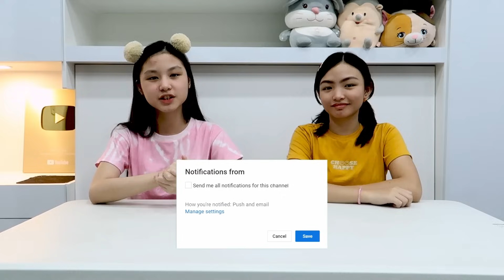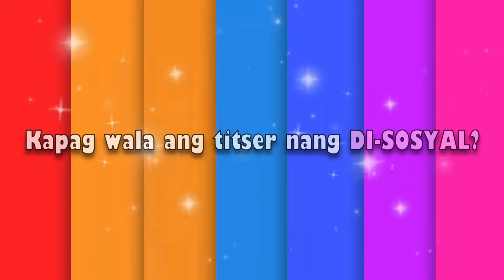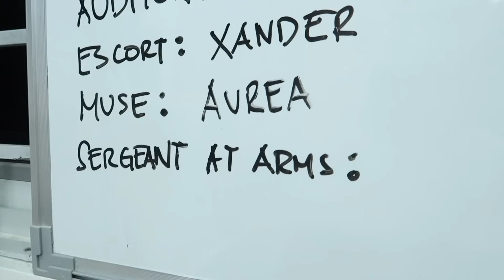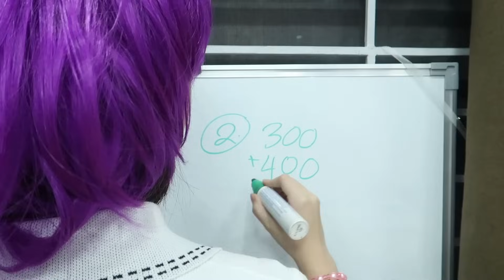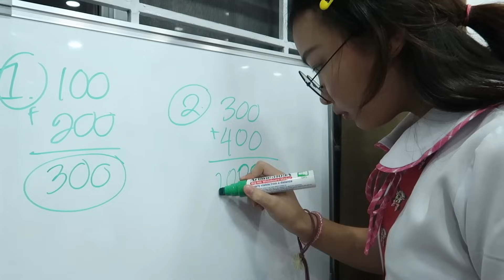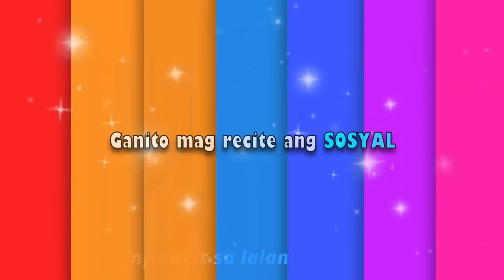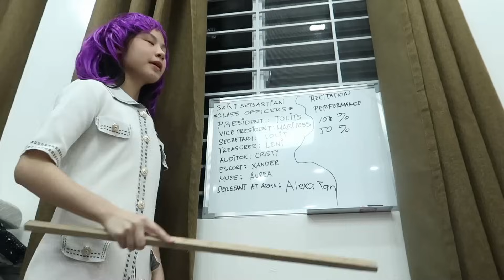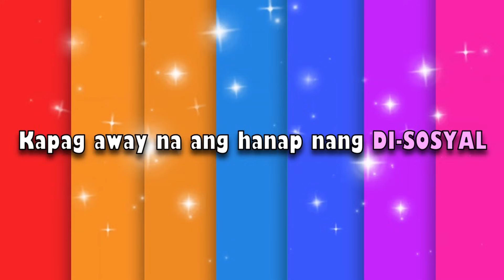SOSYAL NA ESTUDYANTE VS DI SOSYAL NA ESTUDYANTE SA SCHOOL | ALA YO SIS VERSUS MY SIS | Aurea & Alexa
"Sometimes YouTube doesn’t show our new videos 😔, but we don’t want you to miss out on all the fun! 🎉 Just type Aurea & Alexa in the search bar 🔍 to see our latest uploads—there’s always something awesome waiting for you! 😎🎬"

Hi Everyone! 🤗 This film a video about SOSYAL VS DI SOSYAL SA SCHOOL | BANGS AWAY! | Aurea & Alexa 😁📱  VLOG 514